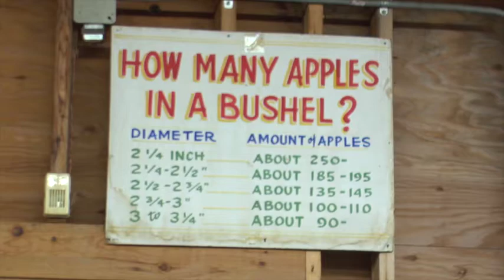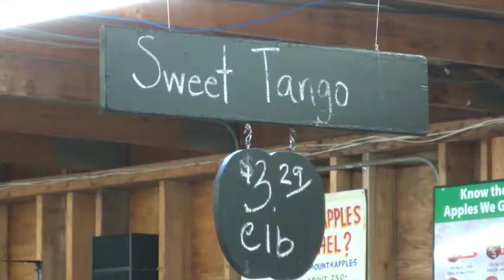Minnesota Apple Harvest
Minnesota's apple harvest is underway and early word is that this year's crop is bountiful. There are 116 apple orchards across the state with more than a dozen varieties of the autumn favorite.

Minnesota 2020 stopped by Aamodt's Apple Farm in Stillwater where they practice sustainable farming methods. Chris Aamodt, third generation owner of the popular orchard, says they use a minimal amount of spray to keep away bugs, promote an all natural process to replace chemicals during the growing process and use rain water to keep the apple trees hydrated.  The farm has been around since 1948. It was started by Chris Aamodt's grandfather, a past student and professor at the University of Minnesota, who carefully picked the location of the orchard to avoid major storm activity that could damage a crop.

And, yes, you'll find some some terrific University of Minnesota varieties including the newest star of the University of Minnesota apple breeding program, the SweeTango.